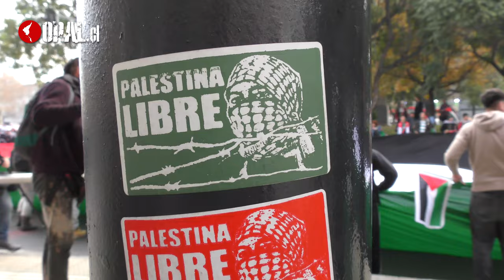Chile: Repudio al genocidio en Palestina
Este sábado 8 de junio, en el centro de Santiago de Chile, se realizó una nueva marcha en repudio al genocidio que no cesa sobre el pueblo palestino, perpetrado por el sionismo israelí e invisibilizado por los medios de comunicación monopolizados.